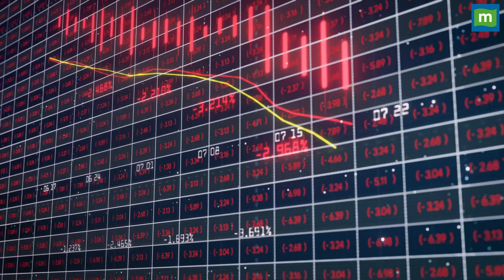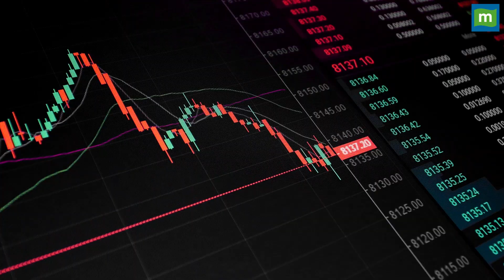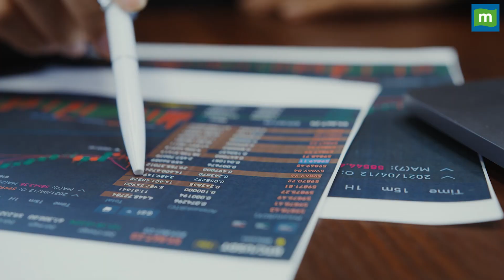Nifty ने यह स्तर तोड़ा तो कोहराम मच जाएगा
Share Market: शेयर बाजार के निवेशकों को अपना कलेजा और मजबूत कर लेना चाहिए। एक्सपर्ट्स का कहना है कि बाजार में अभी और गिरावट आने वाली है, देखें वीडियो